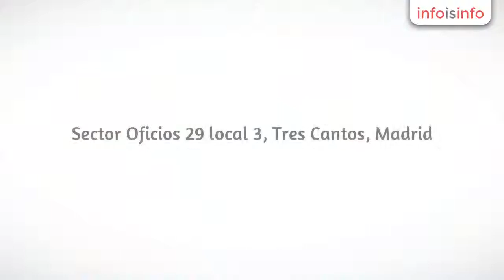Peluquería canina en Tres Cantos - Peluqueria Canina Carmen Ruiz - InfoIsInfo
Peluqueria Canina Carmen Ruiz, Peluquería canina en Tres Cantos. Más Información

Cortes comerciales. Arreglo razas. Stripping. Baño y corte higiénico y antiparasitario. Cosmética y accesorios. Recogida y entrega en Colmenar Viejo. Consúltanos!!! Horario: de 10:00 a 14:00 y de 16:00 a 20:00 y los sábados de 10:00 a 14:00

Cuidamos y mimamos a tu peludin, trabajamos con cita previa, llamanos estaremos encantados de asesorarte y atender tus necesidades y las de tu pequeñ@